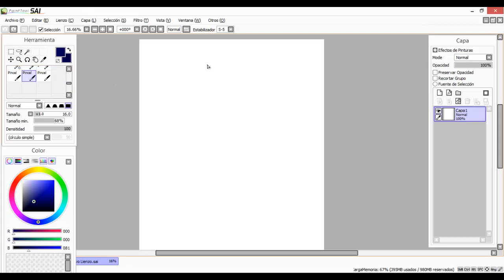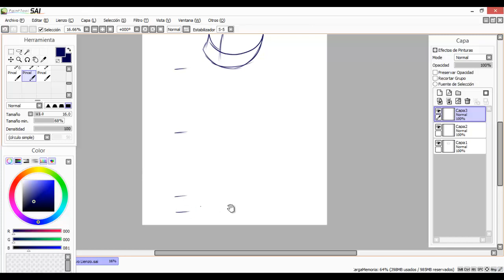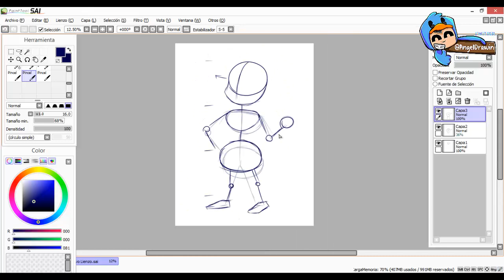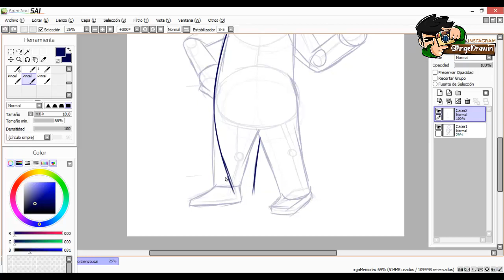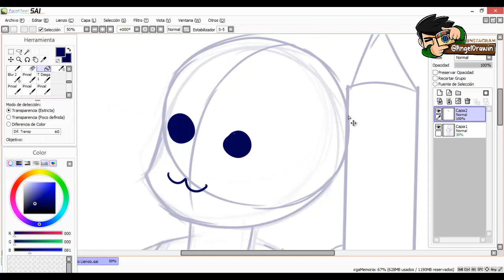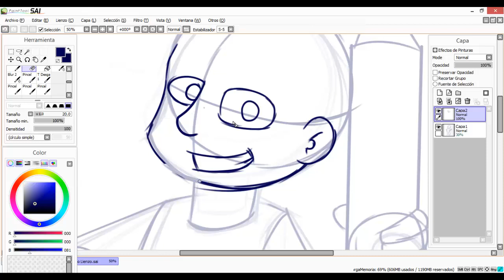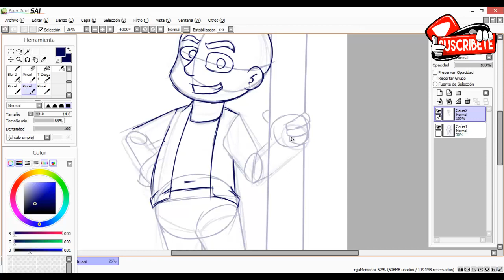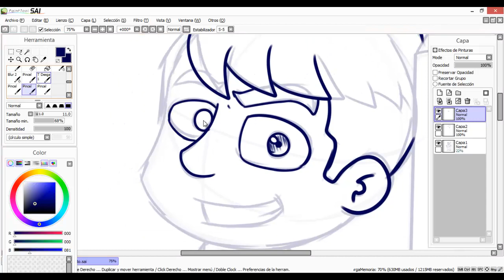Tutorial Paint Tool Sai - Illustrator ( EL BOCETO ) Parte 1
Hola amigos hoy les traigo un nuevo video tutorial de como dibujar en Paint tool sai e illustrator, comenzamos con el boceto y esperen proximamente los nuevos videotutoriales: